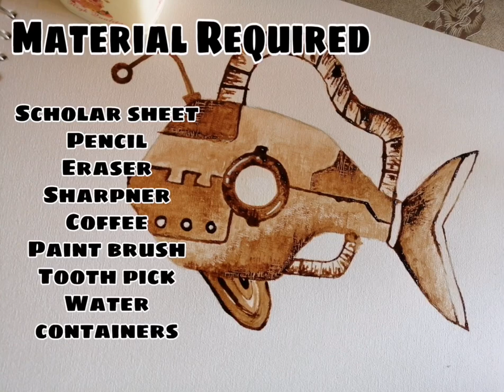Coffee Painting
Theme : Steampunk
Mechano Fish